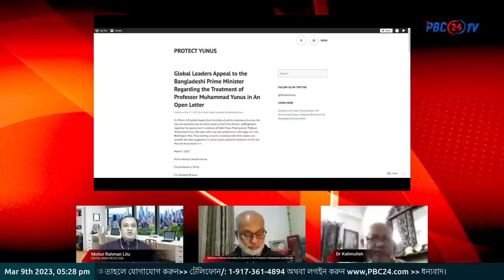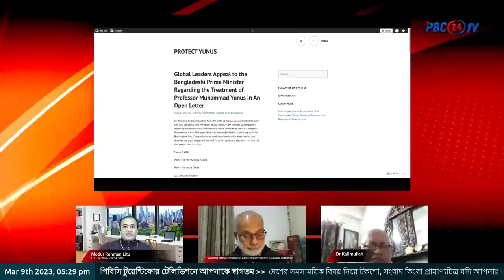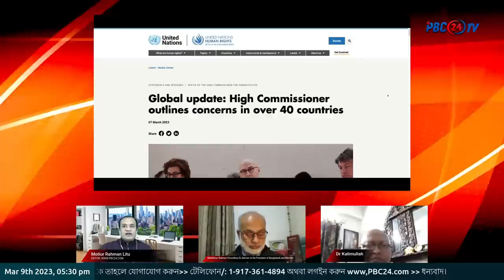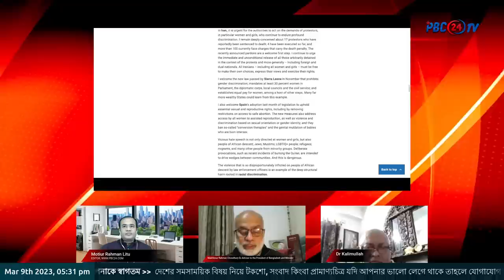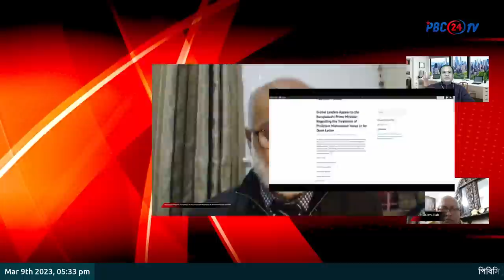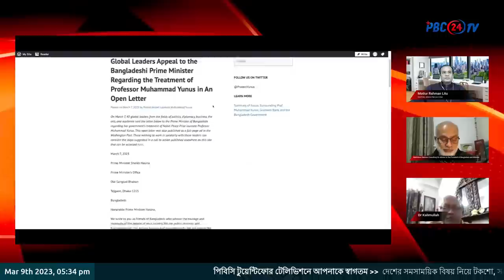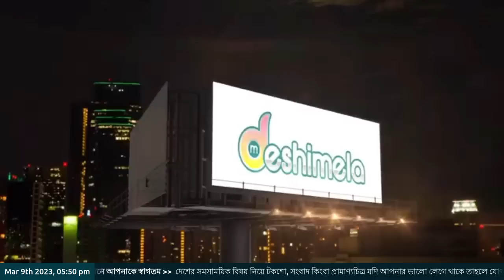শাহাবুদ্দিন চুপ্পুর বিরুদ্ধে আদালতে রীট, ভয়ানক ৪০ সরকারের তালিকায় বাংলাদেশ I PBC24TV I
শাহাবুদ্দিন চুপ্পুর বিরুদ্ধে আদালতে রীট, ভয়ানক ৪০ সরকারের তালিকায় বাংলাদেশ

Global update: High Commissioner outlines concerns in over 40 countries Bangladesh is one of them.

Global Leaders Appeal to the Bangladeshi Prime Minister Regarding the Treatment of Professor Muhammad Yunus in An Open Letter